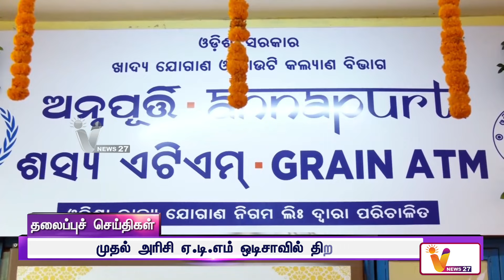கேரள மாநிலத்தில் இன்று மீண்டும் நிலச்சரிவு | Headlines | Kerala | Wayanad Landslide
கேரள மாநிலத்தில் இன்று மீண்டும் நிலச்சரிவு | Kerala | Wayanad Landslide